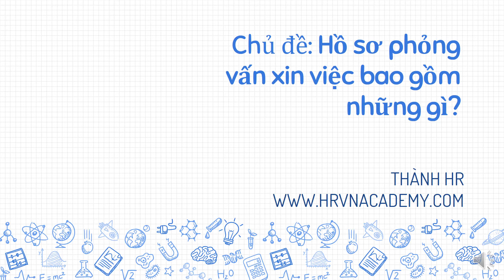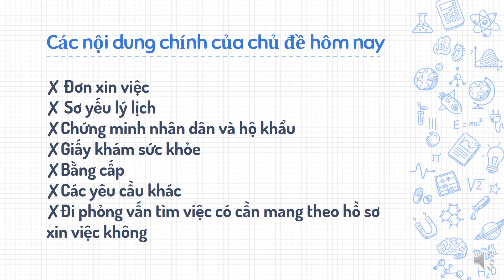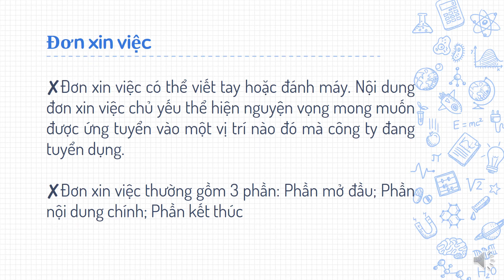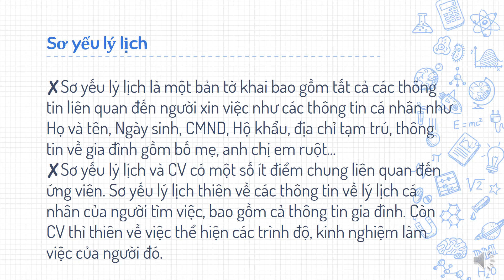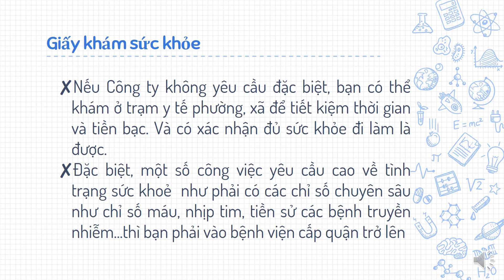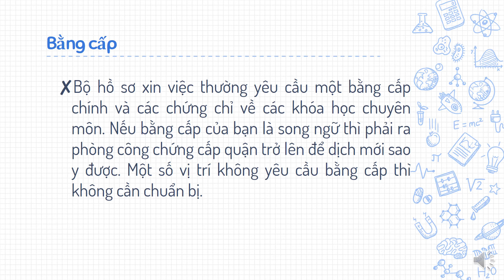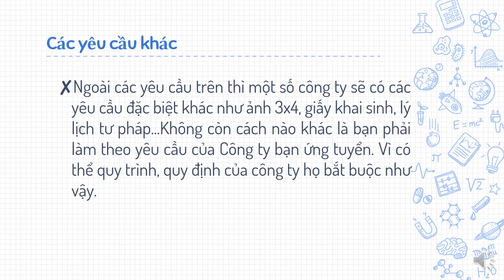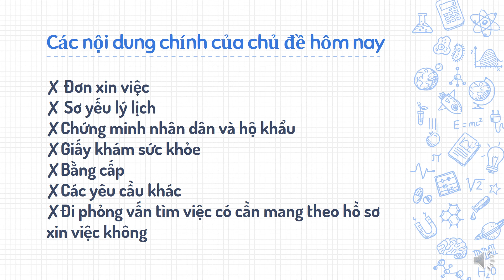Hồ sơ phỏng vấn xin việc bao gồm những gì?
Chào mừng các bạn đang đến với series các bài chia sẻ trong chuyên mục Phỏng vấn xin việc. Tôi là Thành HR sẽ đồng hành cùng bạn trong bài học ngày hôm nay.

Và chủ đề mà chúng ta cùng nhau tìm hiểu ngày hôm nay là Hồ sơ phỏng vấn xin việc bao gồm những gì?